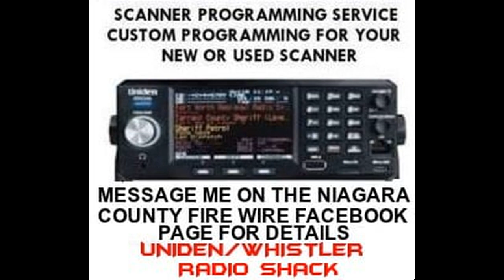10/25/21 16:24 Old Beattie Rd. & Fernwood Dr. 3 Car MVA